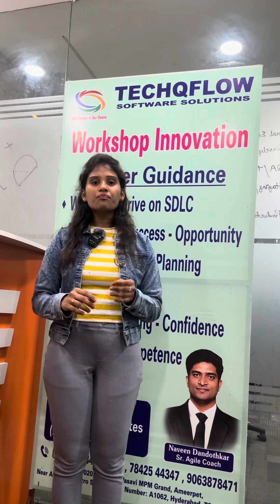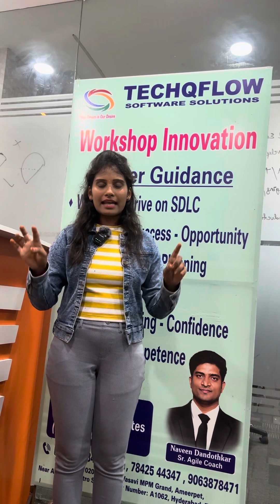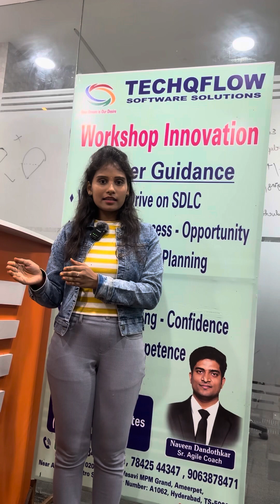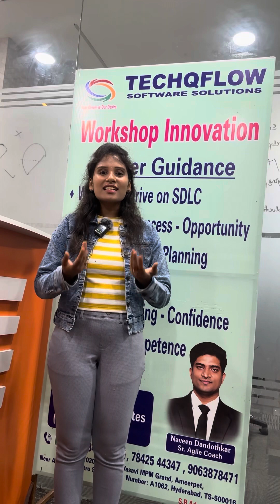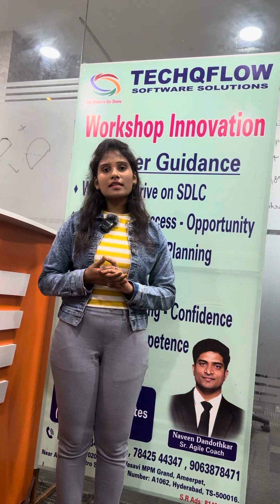Benefits of LinkedIn || LinkedIn for jobs || make future bright with linkedin